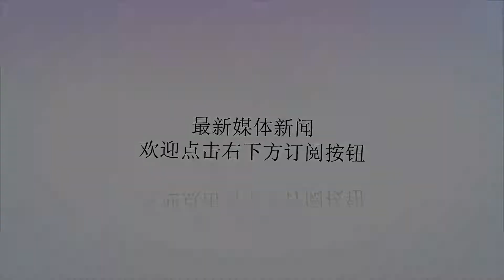格林怒怼中国记者，谈詹姆斯惹怒欧文：不会采访你就别采访！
谢谢！NBA球员大多数都真性情，他们喜欢在采访当中毫不遮掩地袒露自己的心声，所以NBA记者从来都不是一门容易的职业，因为他们的采访随时都有可能翻车，下面就让我们细数NBA采访当中的四次翻车。1、欧文："我和詹姆斯的事情与你们无关。"在欧文转会凯尔特人之后，凯尔特人为其举办了盛大的新闻发布会。会上，欧文不厌其烦地回答了众记者的问题，但在一位记者提到他与詹姆斯的关系时，欧文老脸一黑，怒斥道："就算我们之间有什么，也跟你们毫无关系。"随后，他又补充了一条简短的答复："这只是我们两个人之间的事，尽管在座的大家都想知道，但他仅仅只是我们的私事。"很显然，詹姆斯与欧文不合的事实已经石锤了。2、科比："谁TM说我今年退役？"早在14-15赛季就流传着湖人名宿科比要退役的消息，而在湖人迎战活塞的新闻发布会中，真的有那么一位记者问科比："是否真的会在这个赛季退役？"而科比则给了那位记者一个"死亡之瞪"，并答道："谁TM说我今年退役？对我来说，打完下赛季完全不是一个问题。"这次发布会的内容，最终被湖人随队记者塞蕾娜·温特斯写在了推特上。3、韦德："我想争冠，但不想白拿总冠军。"于嘉的采访一直以搞笑、诙谐著称，他在《NBA最前线》的一次与韦德的问答当中用调侃的语气问韦德："为什么不选择去勇士呢？"这个问题瞬间点燃了韦德的怒火，韦德坐在了沙发上淡淡地回答："我想争冠，但不想白拿总冠军。"此话无疑是剑指当今联盟抱团的风气，一人就敢怼一个联盟，不得不佩服韦德的硬气。4、格林："你有没有同情心？"15-16赛季季后赛勇士首轮对上了火箭，在G4当中勇士凭借一波又一波的三分雨击败火箭，将大比分改写为3-1，而一名中国记者却拿此与休斯敦当地的洪灾作梗，她问格林："去年勇士造访休城的时候，G3没有洪水你们赢了，G4遇到洪水你们输了。而今年休斯敦又遇到洪水，你们则是在G3输球G4赢球. "而这一无聊的问题直接被格林打断，格林质问她："你有没有同情心？你这种做法真是太糟糕了。假如我是休斯敦人，我肯定会尽可能帮助灾民。人民可是在受灾，有人可是失去生命了啊。别再问我这种问题了，真的很糟糕。"这位中国记者，可谓是丢脸丢到了国外。